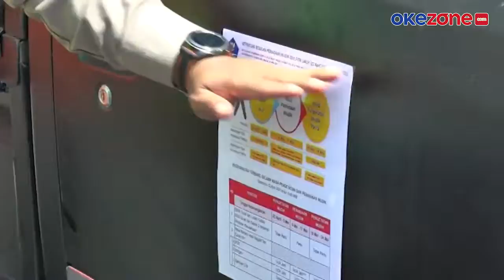9 Orang Ini Ketahuan Sembunyi di Bak Mobil Demi Mudik ke Kampung Halaman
9 Orang pemudik asal tangerang bersembunyi di dalam mobil bak terbuka yang sengaja ditutup terpal. Cara ini dilakukan demi menghindari petugas di jalur pantura Demak, Jawa Tengah